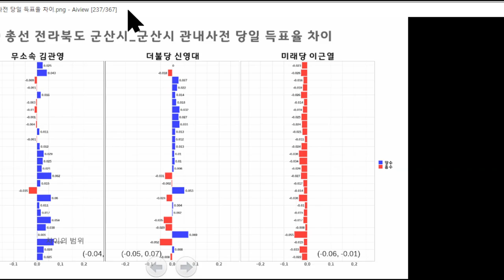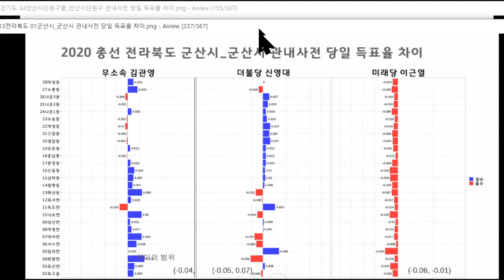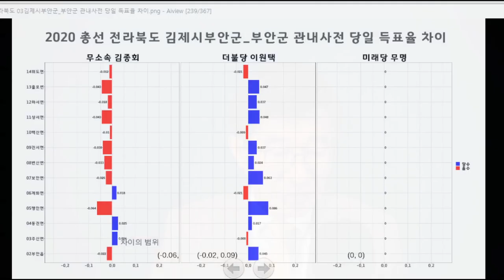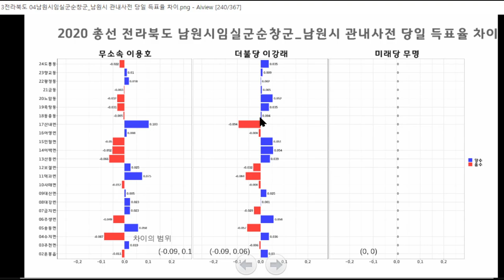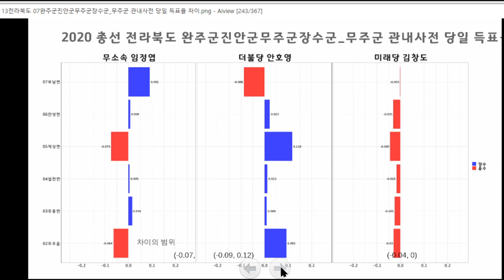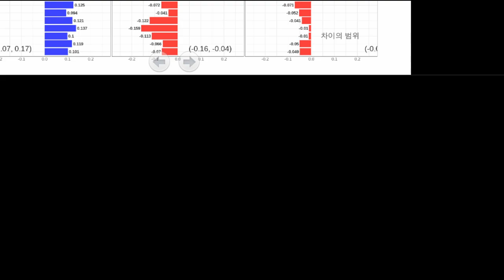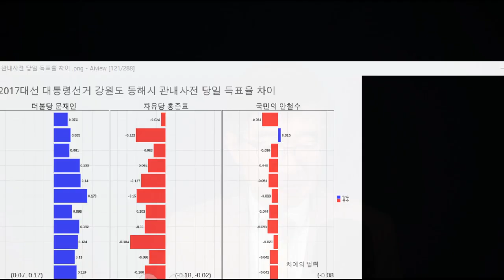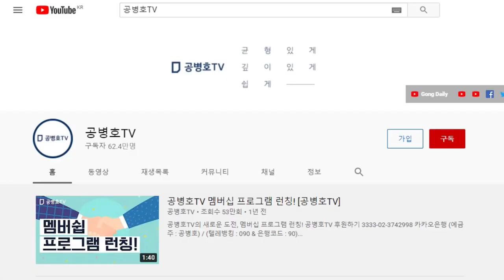"눈먼 자들 도시" / 눈먼 자들 나라 / 전라북도 유람기, 4.15총선 사전당일투표 / "세상 사람 모두가 눈이 멀어 단 한 사람만이 볼 수 있다면" [공병호TV]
Bitcoin : 3MTW849AkP2ftLeSK2teZHMmzLu7Z83s9U